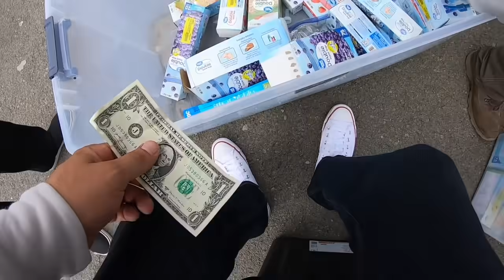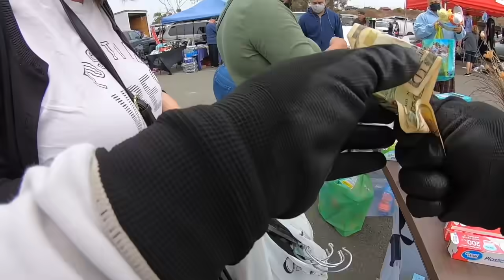DIA DE SWAPMEET EP.49